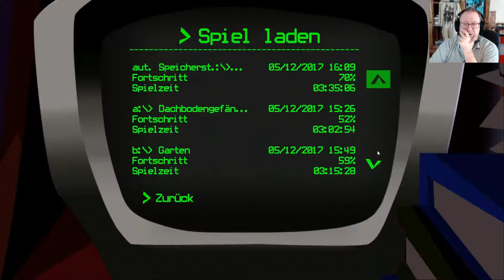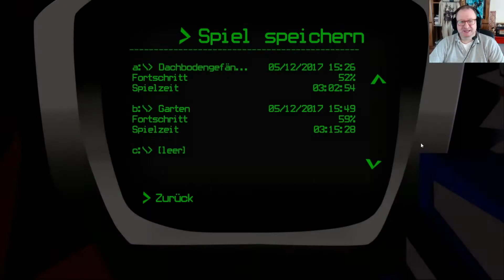Let's Play Day of the Tentacle #10 - Der Schönheits Wettbewerb - Deutsch AIMF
Let's Play Day of the Tentacle #10 - Der Schönheits Wettbewerb - Deutsch Zusammenschnitt aus dem "Alles ist möglich Freitag" Live-Twitch-Stream vom 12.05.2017